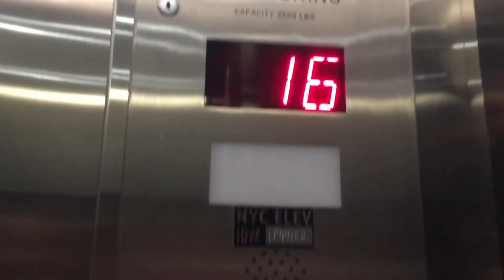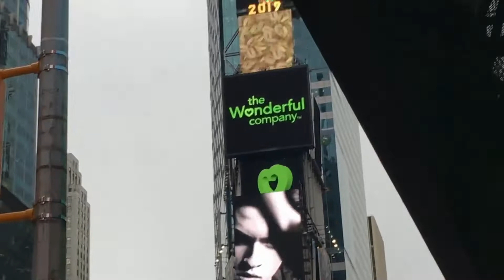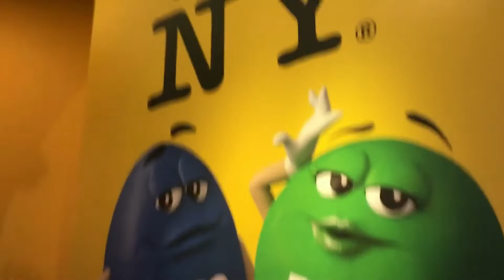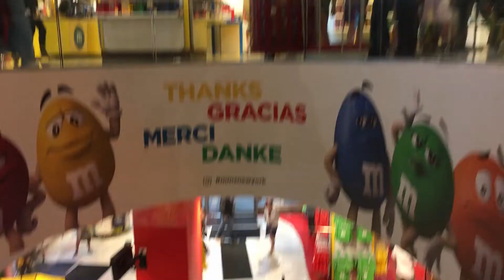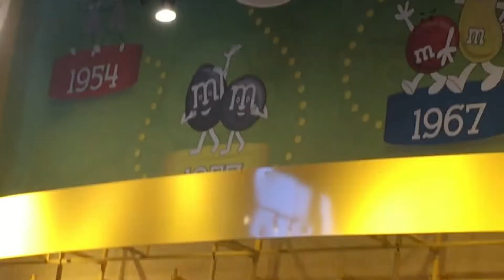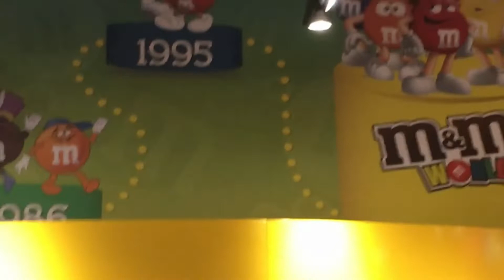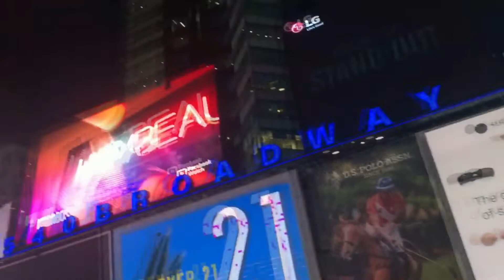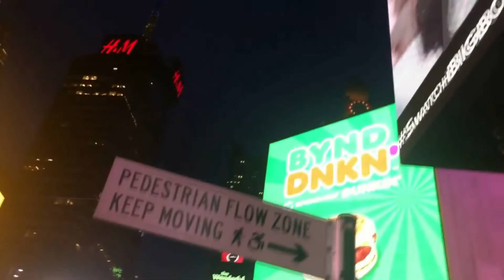Día 1 NY — Times Square y M&M's World Store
Hoy os traigo el primer vlog de mi viaje a Nueva York. Espero que lo disfrutéis tanto como lo disfruté, un abrazo.